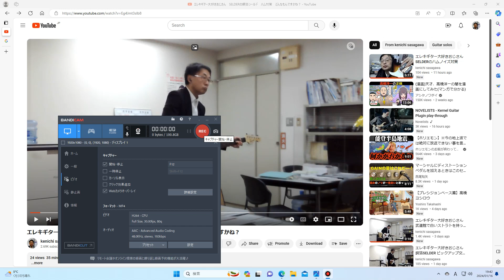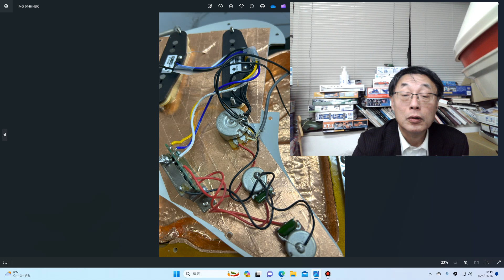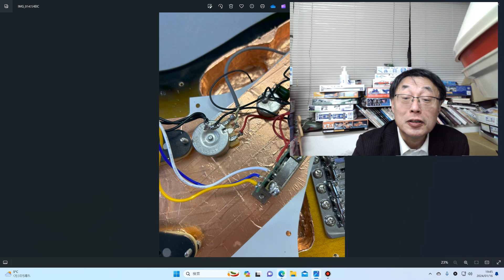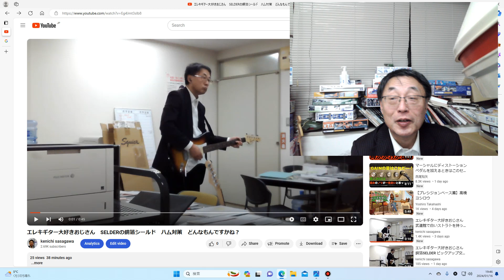エレキギター大好きおじさん 私ができるノイズ対策 このあたりが限界です。